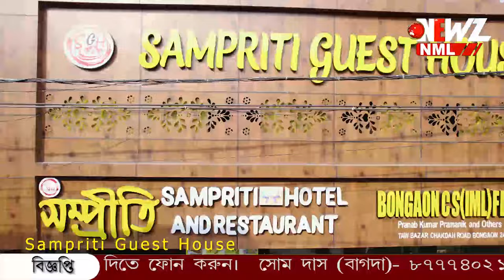বাড়ি ভাড়া নিয়ে নীল ছবির শুটিং! নগ্ন ভিডিও কল করে প্রতারণা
বাড়ি ভাড়া নিয়ে নীল ছবির শুটিং! নগ্ন ভিডিও কল করে প্রতারণা, বাড়িতে তল্লাশি চালিয়ে উদ্ধার সেক্সটয়, গ্রেপ্তার ৪।